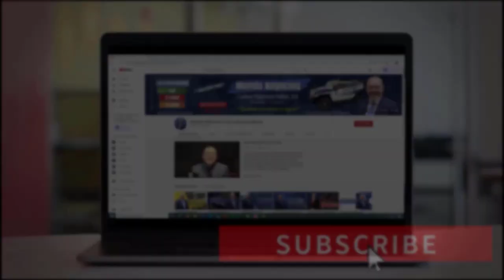¿COMPRAR O ARRENDAR (LEASE) UN AUTO? Quiere saber: ¿Cual es la mejor opción de ahorro?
Cuál será la mejor opción financiera entre arrendar (Lease) o comprar un auto. Muchas personas diariamente se hacen la misma pregunta, pero muy pocos logran obtener la respuesta correcta. Por este motivo en este video le explicaré como se podrá ahorrar miles de dólares tomando la mejor decisión.

INDICE:👇👇👇👇
0:58 Ventajas de Comprar un Carro
2.05 Desventajas de Comprar Carro
3.31 Desventajas de "Lease" o Renta de un Carro
4:34 Consejo para Lease o Arrendar
5:08 Como ahorrar Miles de $ + Ejemplo
6:05 Ejemplo de Lease/Arrendar
6:43 Conclusión de un Lease
7:01 Conclusión de una Compra
7:20 Lo que es Mejor para Usted
7:39 Ahorro Aproximado $
7:43 Conclusión Final